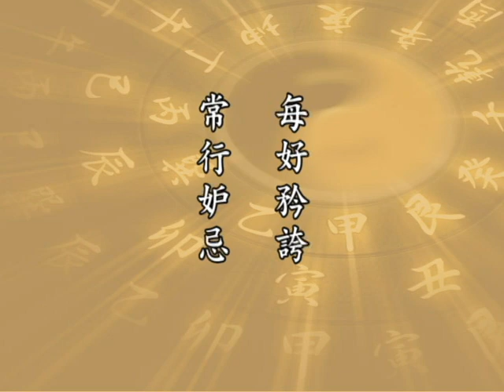Thái Thượng Cảm Ứng Thiên, Tập 177 | Hết Lòng Hết Sức Lo Việc [Tu Tập] Của Riêng Mình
Chủ giảng: Lão pháp sư Tịnh Không
Thời gian: Ngày 11 tháng 05 năm 1999
Địa điểm: Tịnh Tông Học Hội Singapore
Việt dịch: Nguyễn Minh Tiến
Diễn đọc: Phật tử Thiện Quang